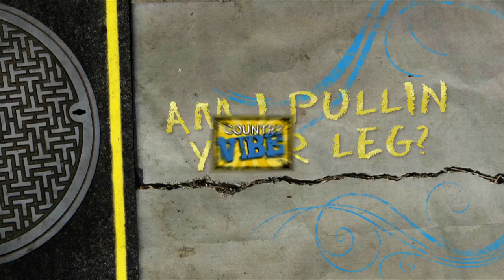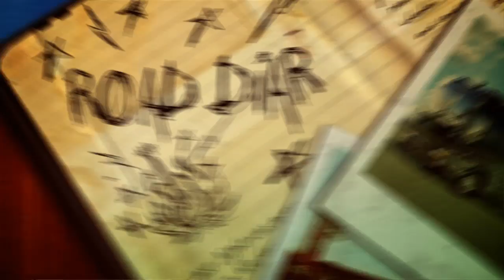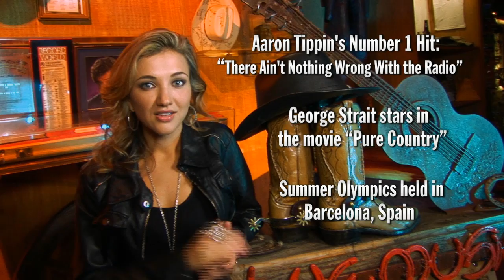The Country Vibe with Chuck and Becca Season 3 Sizzle Reel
The best of Season 3 crammed into one 10 minute video. Switch to Full Screen to watch in HD!

The Country Vibe with Chuck and Becca

Executive Producer: Brian Seeliger
Producer: Donnie VanCleave
Hosts/Writers: Chuck Long & Becca Walls
Public Relations / Interviews:  Vernell Hackett